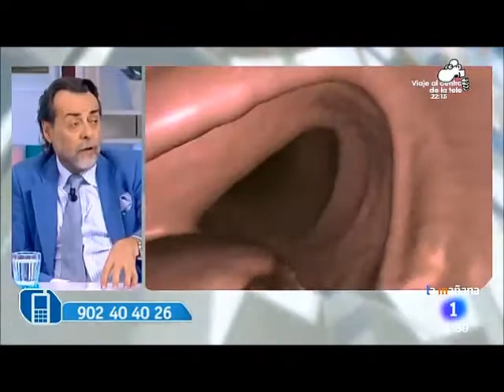Prevención del cáncer de colon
La prevención es la mejor arma para luchar contra el cáncer de colon, una enfermedad que tiene un excelente pronóstico si es detectada y tratada a tiempo. La colonoscopia, las analíticas de sangre y el test de sangre oculta en heces son algunas de las pruebas para detectarlo.